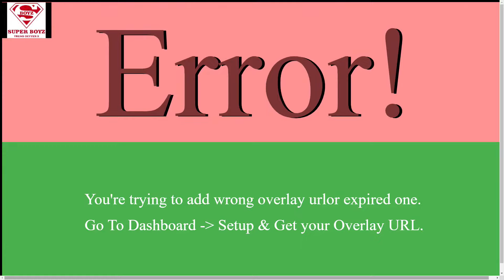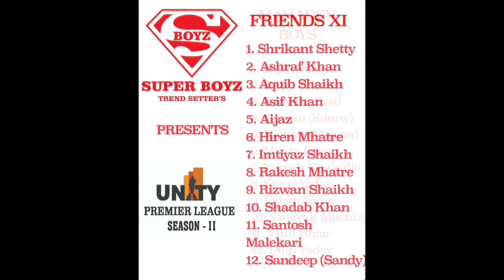ROYAL STUNNER B VS FRIENDS XI - UNITY PREMIER LEAGUE 2024 - DIKA SPORTS LIVE